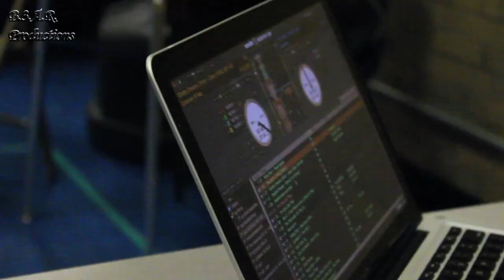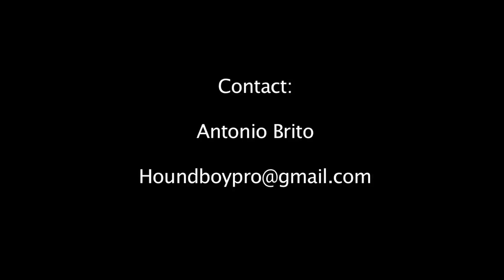Amundsen High School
The Amundsen Rebels is an after school program that is set to motivate the youth to be active, while teaching discipline and maintaining a positive attitude through the art of Hip Hop. The students have been involved with some communities helping to teach others about this art and hope to expand it to other schools. The Amundsen Rebels mission is to train and mentor students to offer them an exciting way of building their persona in becoming a great student, son/daughter, and person.